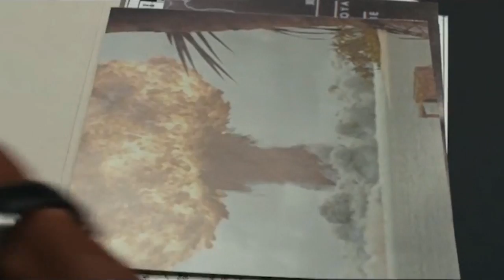Godzilla Confirmed on Skull Island & What That Means | Godzilla: King of Monsters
Godzilla will face off against Kong in 2020 but Monarch's website has already revealed Godzilla is on Skull Island! What does this mean for Godzilla: King of Monsters? We explore that in this video